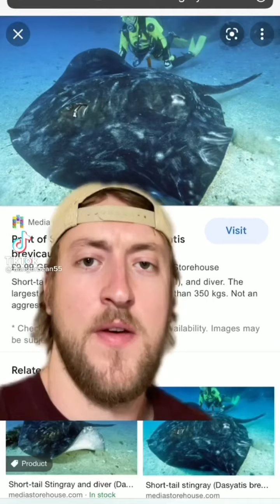Tactical Tommy’s TikTok Compilation #10